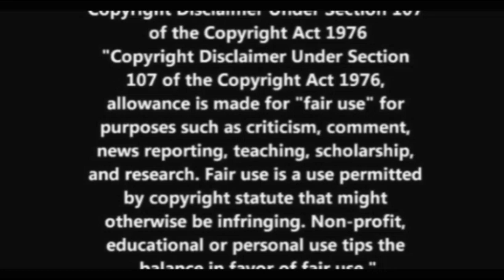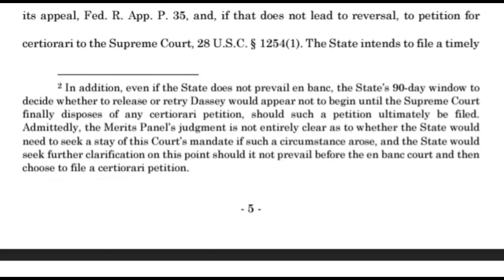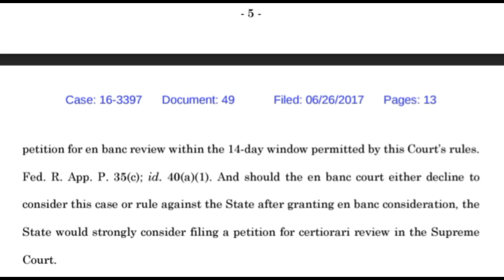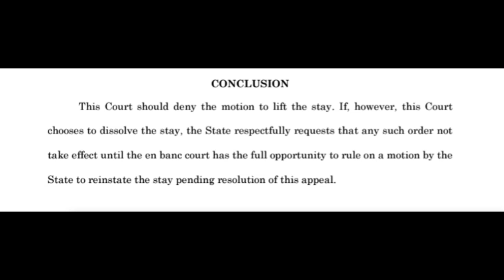Making A Murderer: Brad "Schimey Sham" Schimel- Plays His Hits